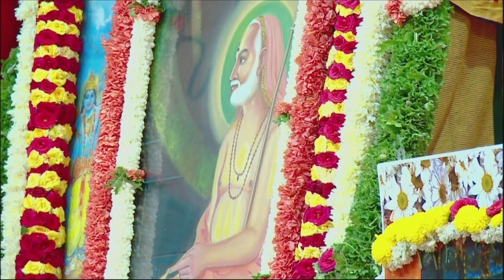43rd Year Celebrations - Part1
Swaagatha Bhashana by Dr. Jayasimha
Founder of Parimala Geleyara Balaga at Gayana Samaja
on 5th Aug 18